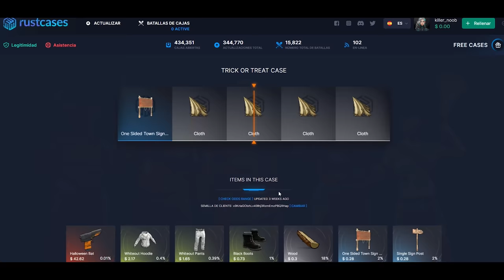RAID ONLINE A UNOS STALKERS POR VENGANZA! | RUST Gameplay Español